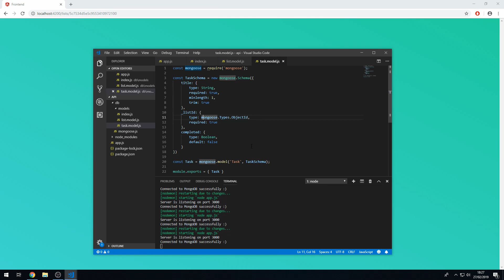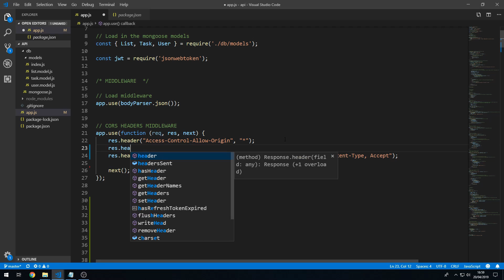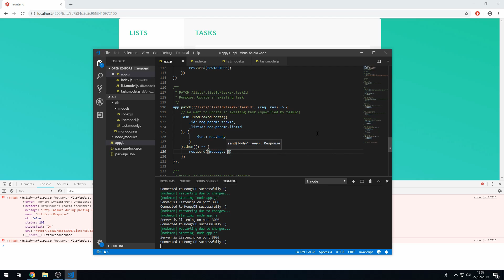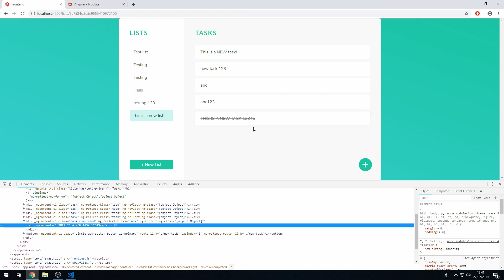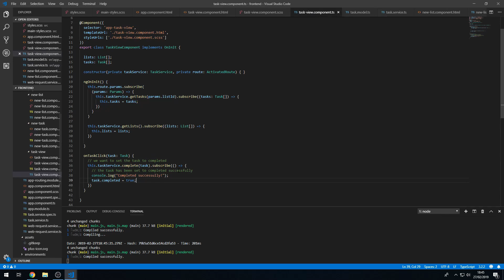Setting Tasks to Completed - [8] Build a Task Manager w/ Angular, NodeJS and MongoDB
In this video we create the functionality to complete (and uncomplete) tasks by clicking on the task cards. This is Part 8 of this series where we are building a Task Manager Application from scratch using the MEAN stack.